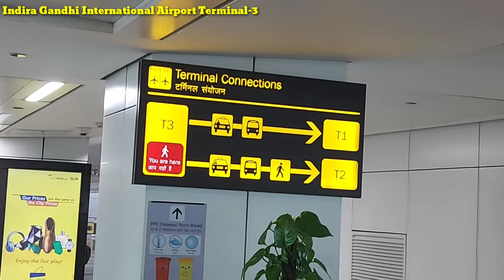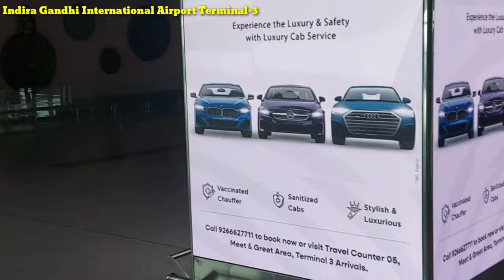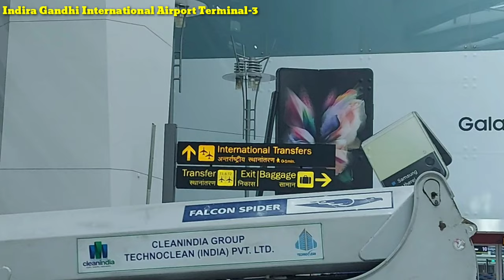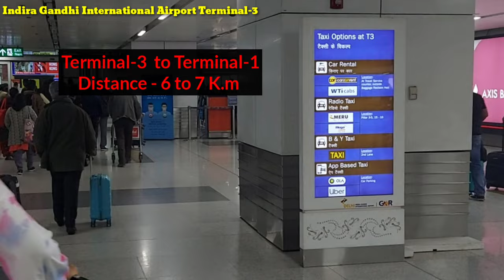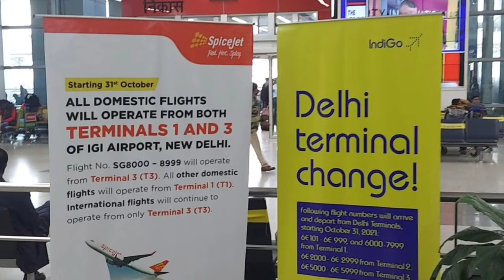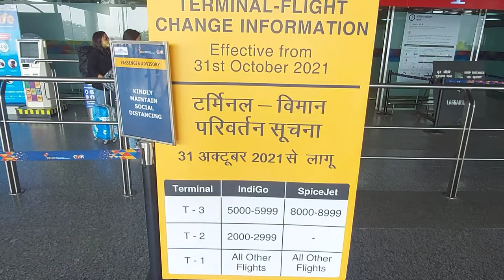How to change Teminal at Delhi Airport |Terminal-3 to Terminal-2 and Terminal -1|Easy way |full info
Indira Gandhi International Airport Terminal-3

ye video jaroor dekhe ..